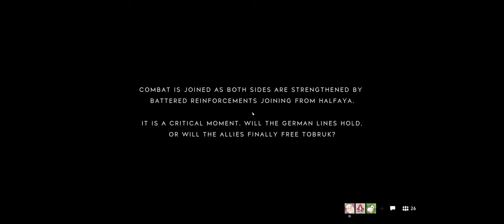Battlefield V + Part 37 + Aerodrome + Breakthrough + bad ttk patch crew